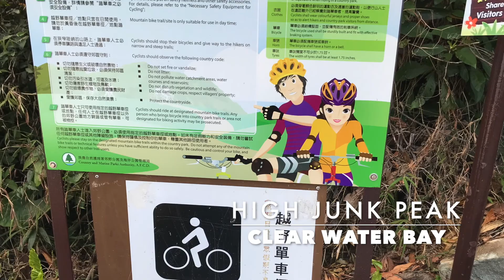How to go to High Junk Peak. Clear Water Bay Country Park - Sai kung, Hong Kong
How to get to High Junk Peak, located in Clear Water Bay Country Park - Sai Kung, Hong Kong. High junk peak is highest peak in Clear Water Bay. At a height of 344 metres (1129 feet),The trail to the top of the mountain is one of the most beautiful trail, I have ever traveled to in clearwater bay country park in hong kong.

Chapters:
00:00 - Intro
00:10 - Getting started high junk peak country trail
02:05 - Top of the mountain in high junk peak
03:05 - With sunset

Get More Travel Videos In Hong Kong:

How to get High Junk Peak:
If you're coming from Hong Kong Island,
Take the (Train) - MTR  to Tseung Kwan O MTR Station,From Tseung Kwan O MTR Station. Then, take the Bus - 103M green minibus to Ng Fai Tin.
Or if you're on Kowloon Side,
Take the Bus - 103 green minibus from Kwan tong to Ng Fai Tin.You can also take the Bus 91 runs that runs from Diamond Hill to Ng Fai Tin.